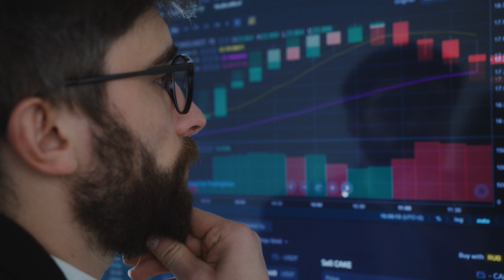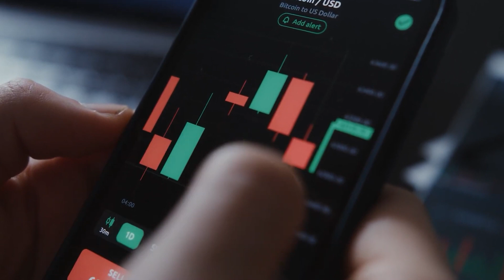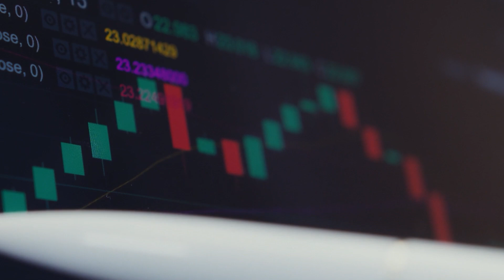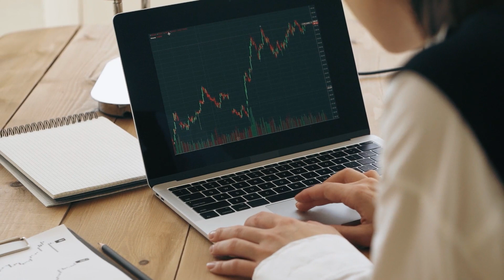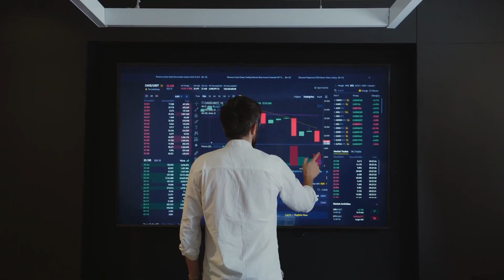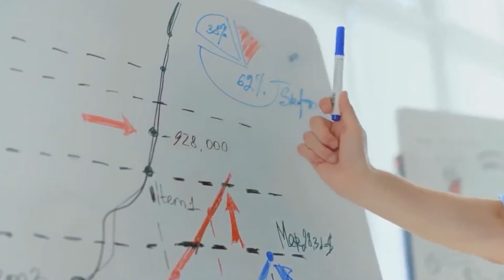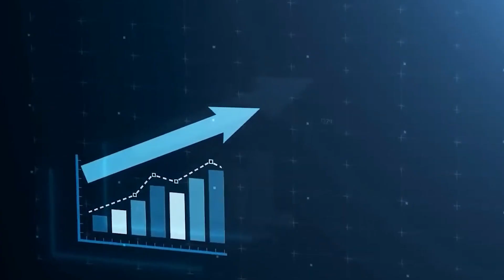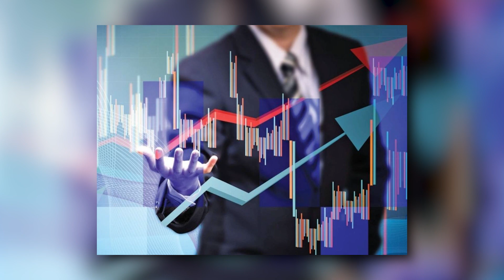How To Get Rich In 2023 Recession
In light of the impending recession in 2023, we discuss the real strategies for becoming wealthy in the stock markets. This week, there are a number of significant informational releases.  However, the Fed's rate rise is the biggest to far. As time goes on, the effects of the Fed rate rises on the economy will still be felt. By viewing these videos and taking the appropriate actions, you may immediately make money or learn how to quickly make money.